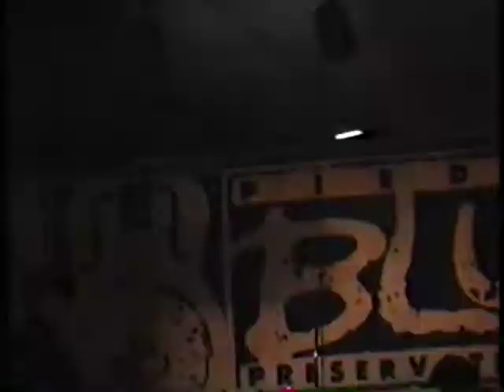The DeHaven Blues Revue at Zion Bar and Grill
The DeHaven Blues Revue at Zion Bar and Grille in Greensboro, North Carolina
This show was part of the Piedmont Blues Preservation Society competition